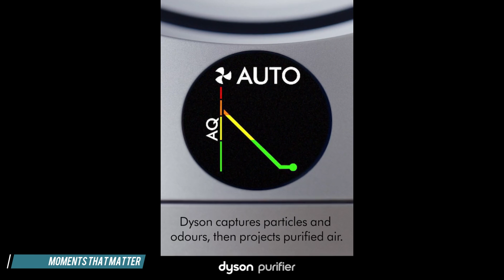Eugene Lin - Commercial Showreel